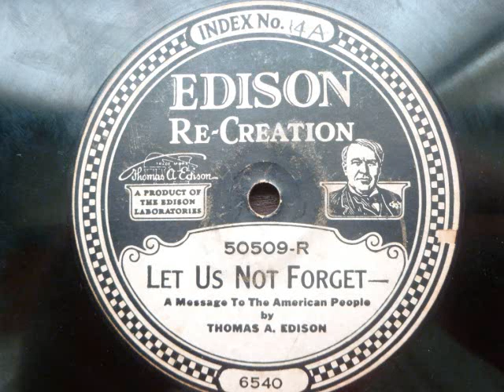Thomas Edison - Let Us Not Forget {1918} {Speech}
Edison Re-Creation Disc

A speech made by Edison, where he talks about the Allies after WW1